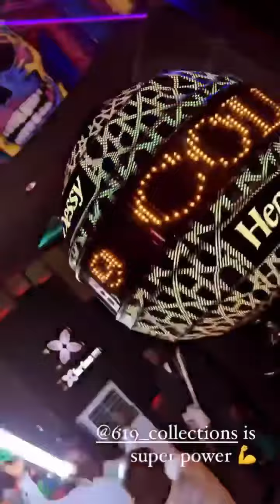Iyanaya performed his latest single featuring davido and kizz Daniel at cubana chiefpriest club